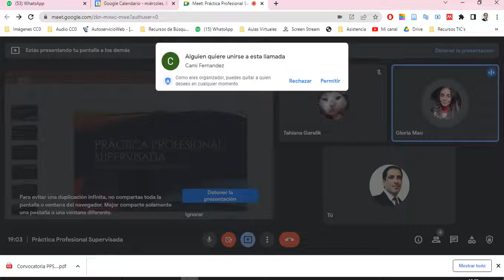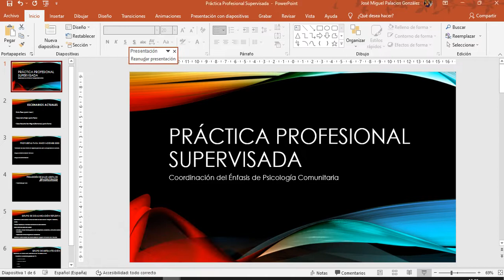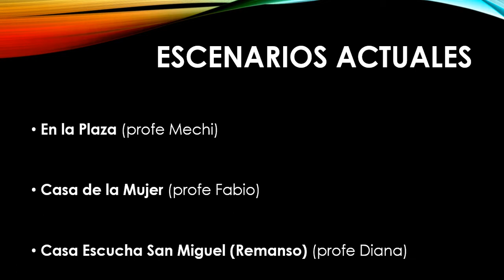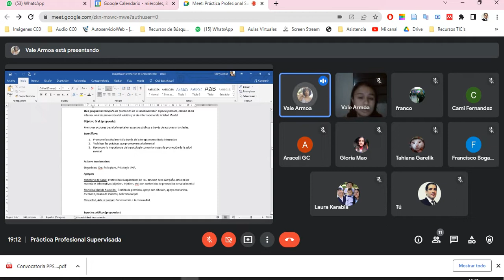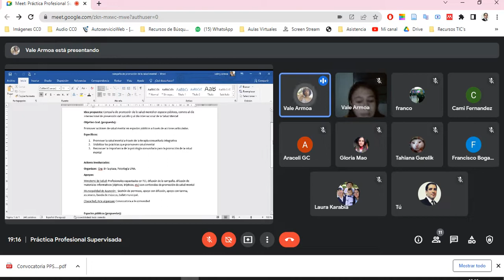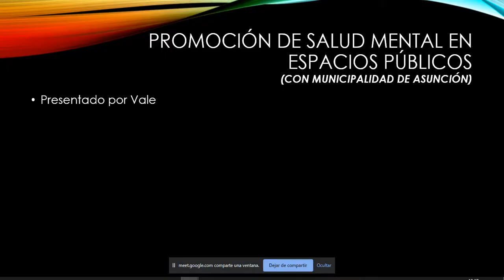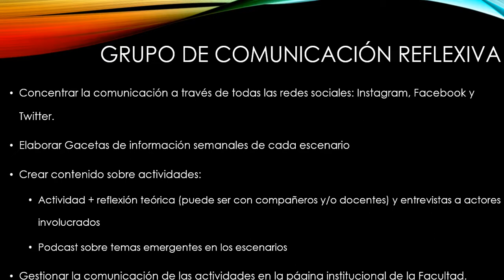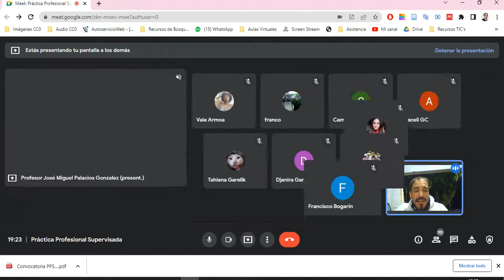Reunión PPS 8 de Junio 2022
Reunión de presentación de escenarios PPS 2022
- Escenarios actuales: "En la Plaza" - "Casa de la Mujer" - Casa Escucha "San Miguel" Remanso
- Escenarios Propuestos: "Promoción de salud mental en espacios públicos (con Municipalidad de Asunción y Dirección de Salud Mental del MSP y BS) -  "Grupo de Comunicación Reflexiva" - "Grupo de Sistematización"